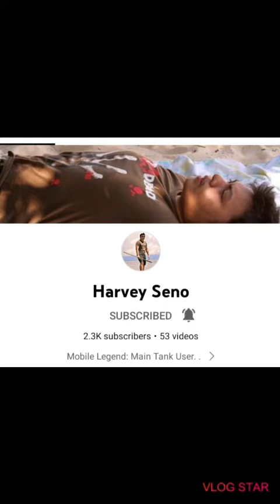Playfull Pets Marga And Liit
hi,  guys,  welcomeback my channel
i wanna share playfull cute pets and adorable